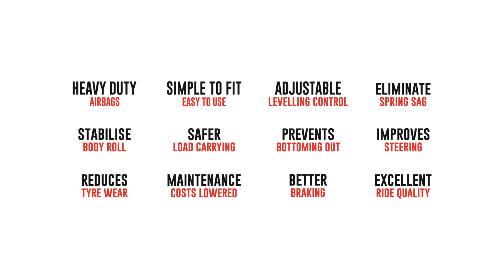Using A Torque Wrench by Airbag Man Suspension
If any suspension components are to be removed or loosened off during your Airbag Suspension installation, it's important to use a torque wrench to re-tension them afterward. This has to be done to the vehicle manufacturers instructions & specifications.

AIRBAG MAN AIRBAGS & AIR SUSPENSION
DESIGNER & MANUFACTURERS

FEATURES & BENEFITS

- Heavy Duty Firestone Airbags - LifeTime Warranty
- Simple to Use, Bolt-In Easy to Install
- Adjustable Levelling Control
- Eliminate Spring Sag
- Safer Load Carrying
- Better Braking
- Improves Steering & Handling
- Stabilise Body Roll
- Prevents Bottoming Out
- Excellent Ride Quality
- Reduces Tyre Wear
- Maintenance Costs Lowered